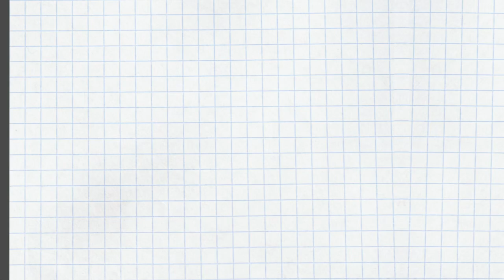ISFP（内向/感覚/感情/認知）はこんなタイプ 〜セルフヘルプ術 vol.21〜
ISFPはどんなタイプか、をご紹介。

【M8小隊ライブ】4つの気質をギリシア神話の神に例えると…〜あなたはSP型？SJ型？NT型？NF型？〜